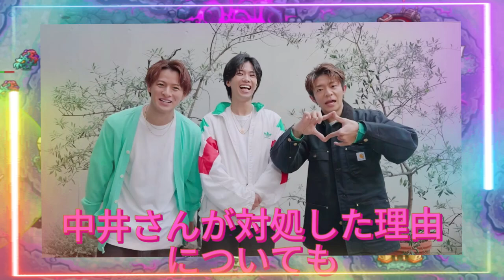【平野紫耀】Number_iの海外挑戦は本物？コーチェラ以外の目立った活動は？Number_iのグローバル戦略とは？Newsweek日本版で明かされる真実。